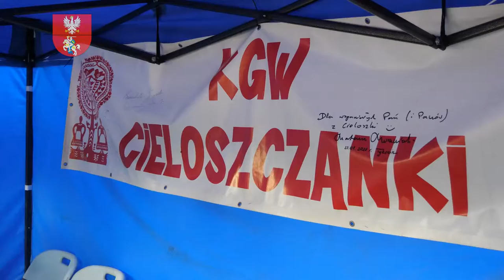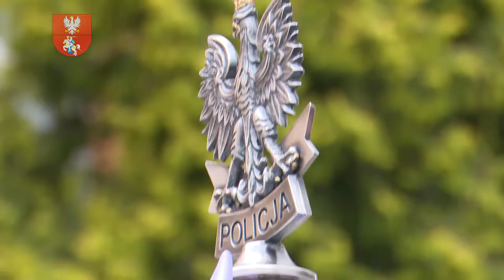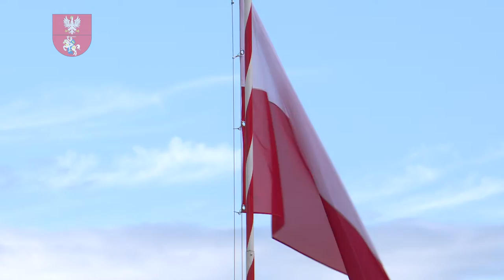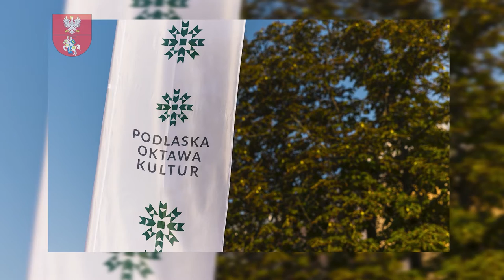Kronika Województwa Podlaskiego |TVSUWAŁKI